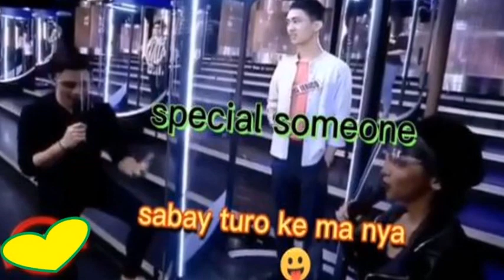YUN OH! PROUD NA PROUD SI ALDEN NA IPAALAM SA KANILANG GUEST SA BJ NA HILIG NI MAINE MAGSULAT